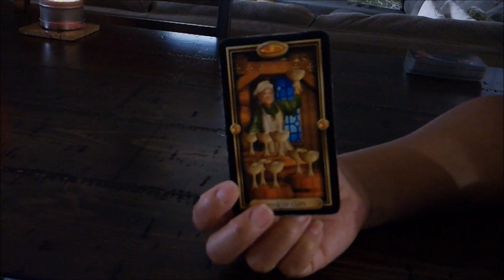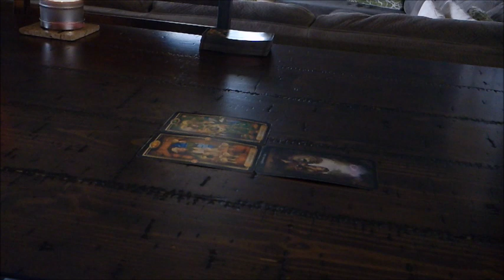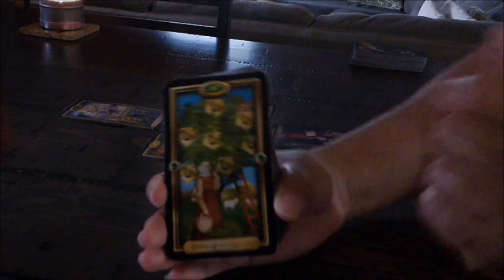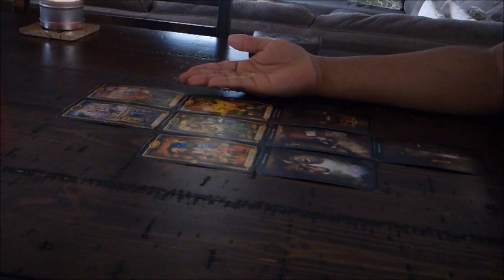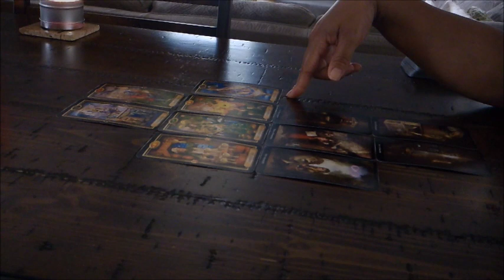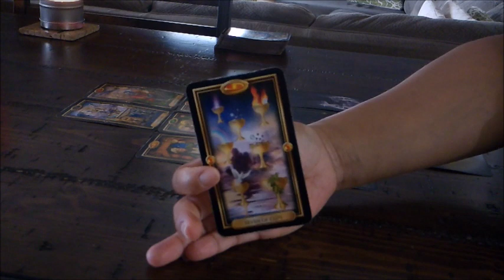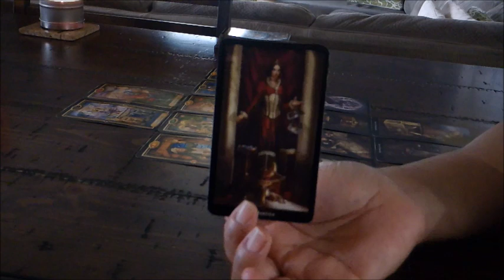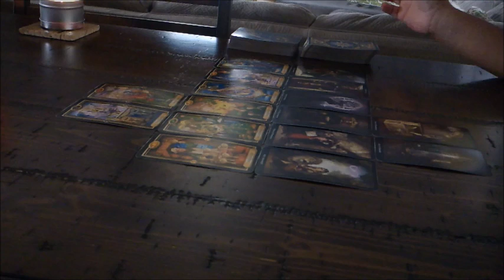LIBRA "YOU VS. THEM" FEB.12-18~TIME TO CUT THE CORD